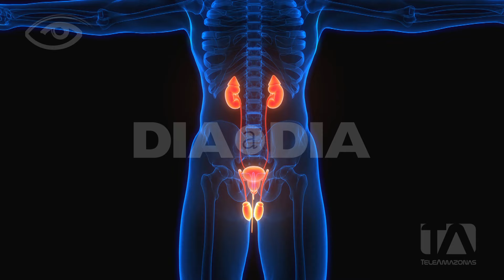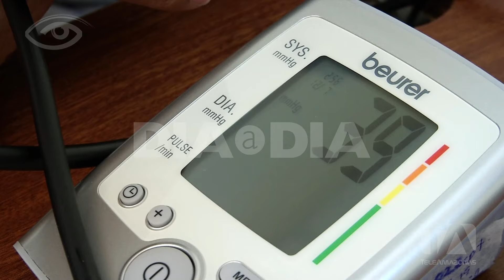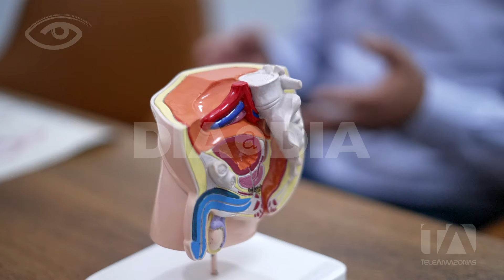Andropausia, un tabú entre los hombres - Día a Día - Teleamazonas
Este es un tema del que poco se habla y que muchas veces avergüenza. De acuerdo a los especialistas, el 40% de los hombres que sobrepasan los 40 años enfrentará alguno de sus efectos. Todo tiene que ver con una hormona que influye en muchas funciones físicas; la más conocida es la relacionada con los órganos sexuales, pero la realidad es que tiene que ver con la salud de huesos, músculos, cerebro, piel y cabello. Cuando hay una disminución de la testosterona en los varones, los síntomas pueden incluir un estado de ánimo irritable, insomnio, ansiedad, mala memoria y disminución del deseo sexual. Este es justamente el aspecto que la vuelve un tabú. Por eso hoy queremos aclarar todas esas dudas que surgen alrededor de la andropausia.